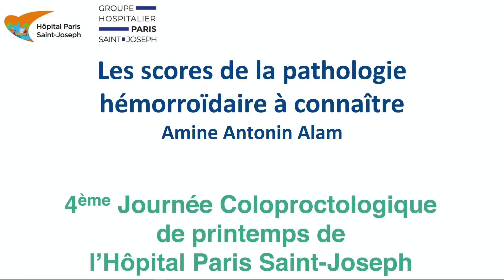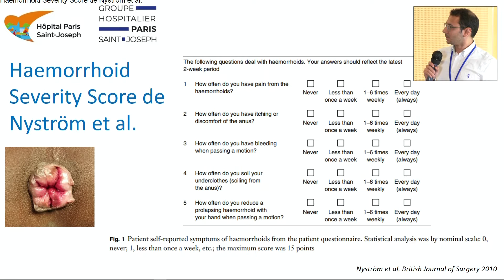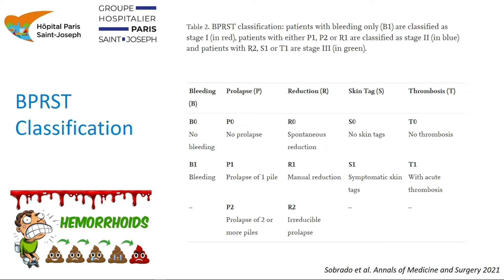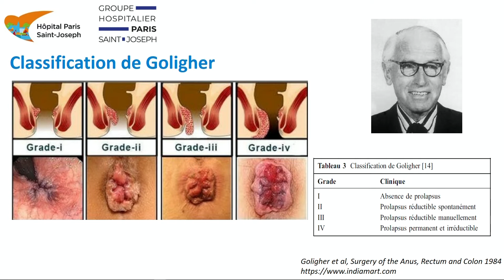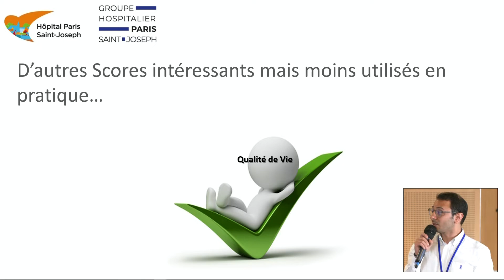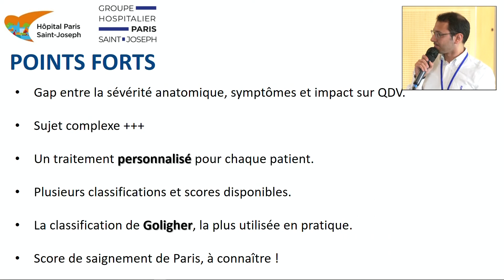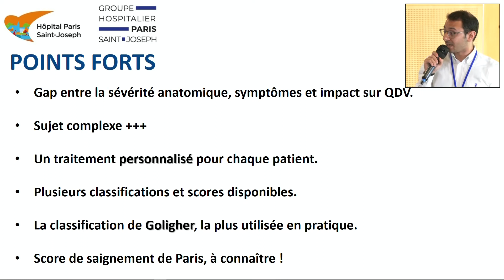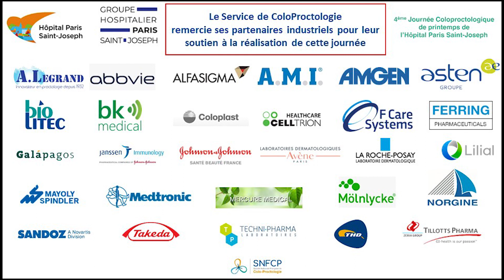11 Scores pathologie hémorroïdaires à connaître - Dr Alan - 4ème Journée Coloproctologique GHPSJ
4ème Journée Coloproctologique, le Samedi 21 Mai 2022 - Hôpital Paris Saint-Joseph
Les scores de la pathologie hémorroïdaires à connaître
Par Dr Amine Antonin Alan